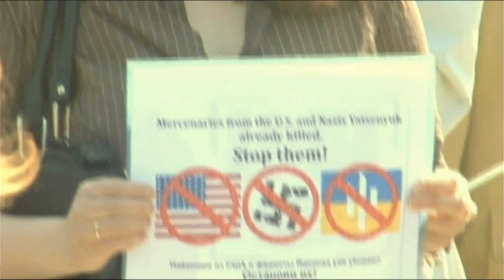نشرة نيوز بازز باللغة العربية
تشاهدون اليوم في نيوز بازز

الحكم علي المرشد العام للإخوان المسلمين بالإعدام في مصر ضمن 683 آخرين.
.العواصف و الزاوبع البارد تقتل 12 شخص علي الأقل في أمريكا
مزيد من العقوبات في انتظار موسكو- علي خلفية احتجاجات شرقي أوكرانيا
و مظاهرات ضد اشاء محطة نووية رابعة في تايوان